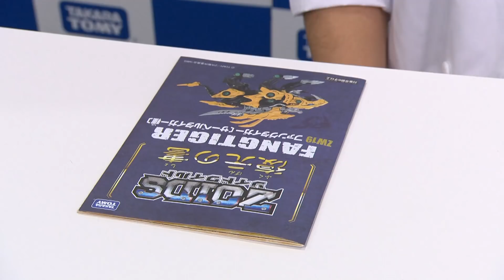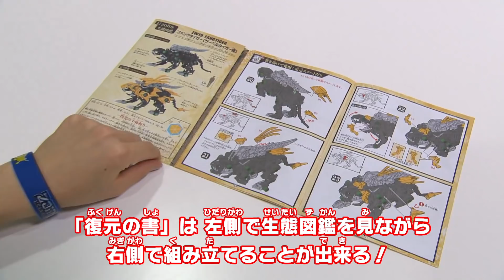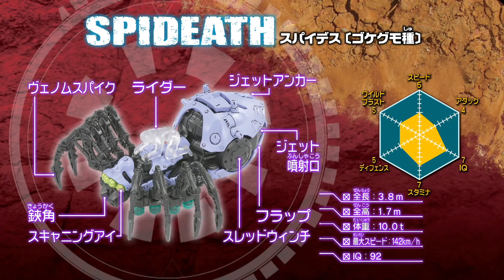[打倒デスレックスゾイド]ファングタイガー！ハンターウルフ！スパイデス降臨！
新作ゾイドが続々登場！
サーベルタイガーに蜘蛛まで！！
要チェックだ！！
☆ゾイドワイルド新アニメ第１話を見逃すな！！